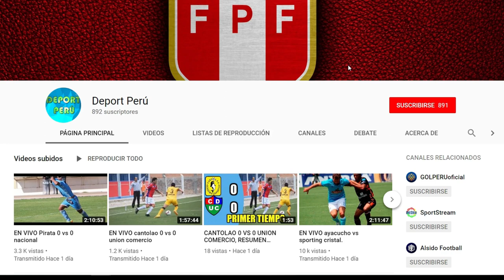🔴 Binacional vs Alianza universidad EN VIVO , fecha hora canal y todo lo que debes saber